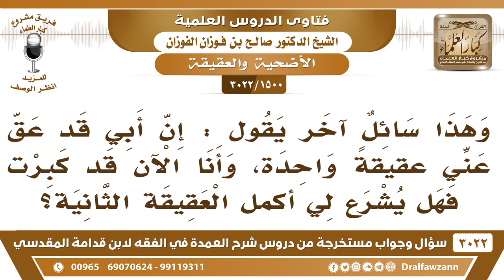[1500 -3022] والد عق عن ابنه بشاة واحدة، فهل يشرع للابن بعد أن كبر أن يكمل العقيقة بشاة أخرى؟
-"[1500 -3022] السؤال: وهذا سائل آخر يقول: إن أبي قد عق عني عقيقةً واحدة، وأنا الأن قد كبرت فهل يشرع لي أكمل العقيقة الثانية؟
الجَوَابُ: فات وقتها، أول شيء أنه فات وقتها، وثانياً هذى على الوالد من حق الولد على والده، ما هي عليك أنت ما تعق أنت عن نفسك، نعم.
للاشتراك في قناة الشيخ صالح الفوزان

للاستفسار والإقتراحات والدعم
رئيس الفريق
لمشروع كبار العلماء